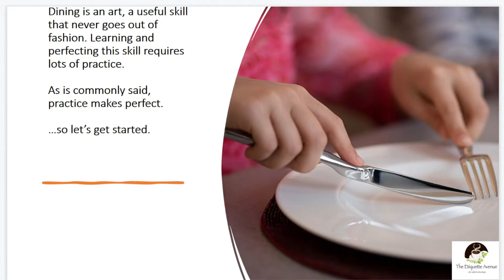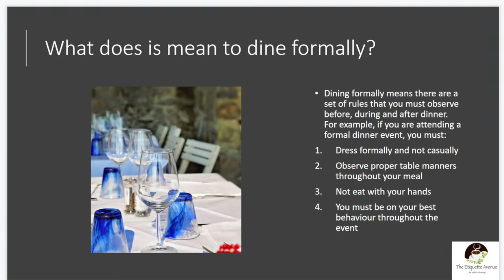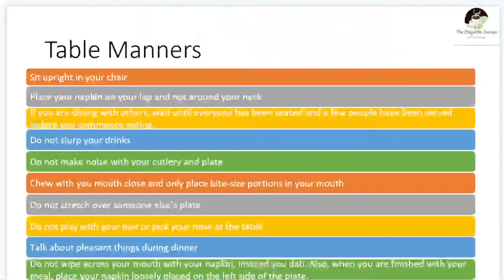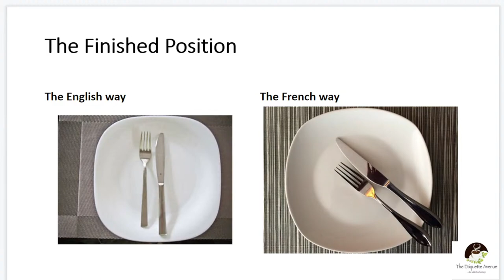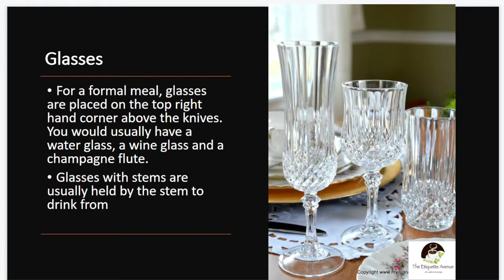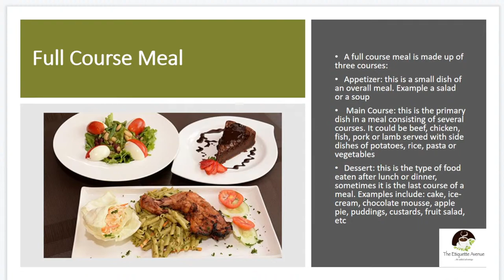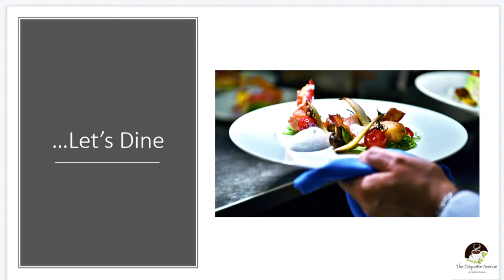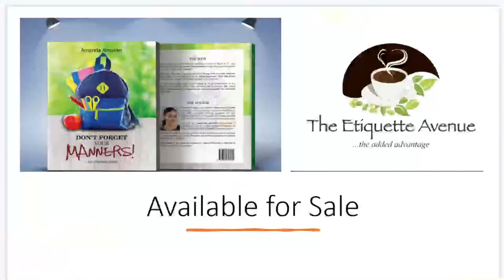EDGEWOOD COLLEGE FORMAL DINNING